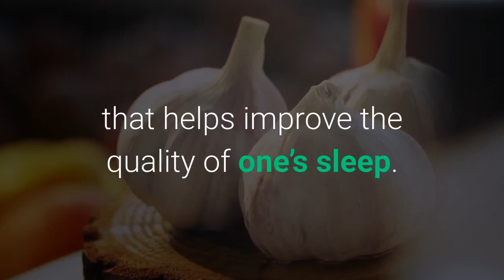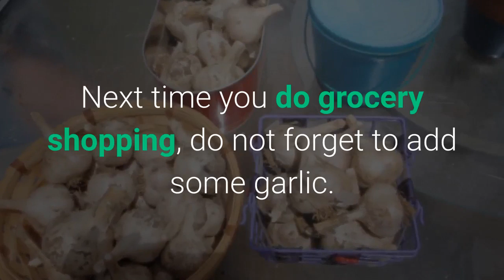why you should eat garlic and sleep with garlic under your pillow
Benefits of eating garlic & why you should sleep with garlic under your pillow.

Garlic is a very common food found in many kitchens throughout the world and has been around for hundreds of years. While it has been used to season food, it has also been placed in many home remedies for years.

Because garlic is such a versatile ingredient, it has many beneficial qualities. Garlic has been used to flavor dishes, get rid of pests, and even play into superstitions of chasing away vampires.  Whatever the reason, we do know that garlic is a nutrient-dense food.  It has many important qualities and can benefit your health in many ways.

Many people who find it difficult to fall asleep believe that putting a clove of garlic under their pillows each night will improve their sleeping patterns. According to Steps to Health website, the sulfur compounds in garlic along with its aroma have a calming effect that helps improve the quality of one's sleep

Those are summary of the video, please watch this full video for all information

🚫Arefinsagor BD Channel or it’s creators are not responsible or liable for any diagnosis made by a user based on the content of the Arefinsagor BD Channel or any action that a user takes after viewing or reading the information provided on the channel.